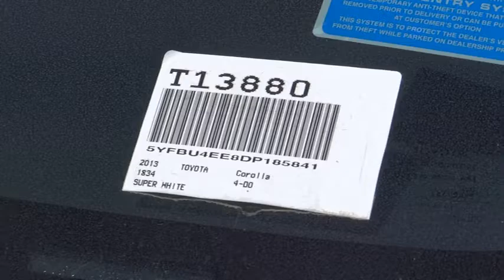2013 Toyota Corolla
2013 Toyota Corolla  - Stock#: T13880 - VIN#: 5YFBU4EE8DP185841

Gosch Auto
150 Carriage Circle